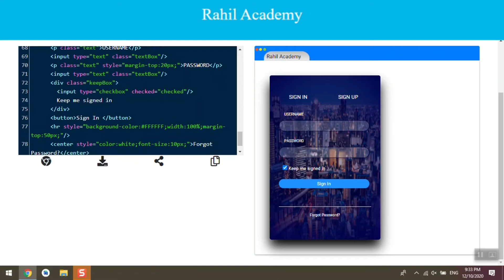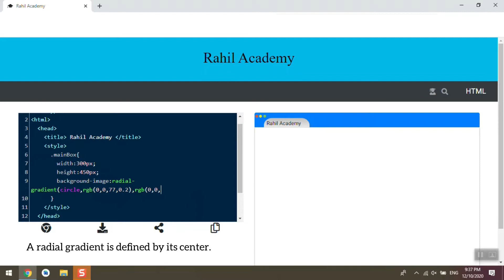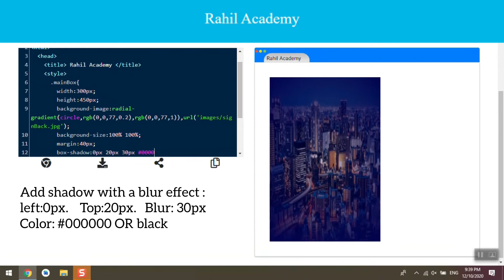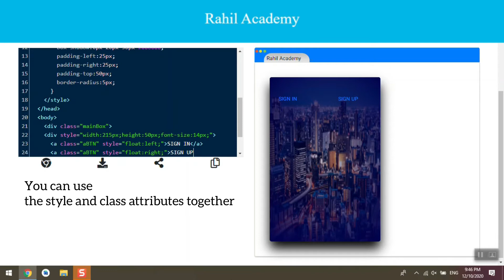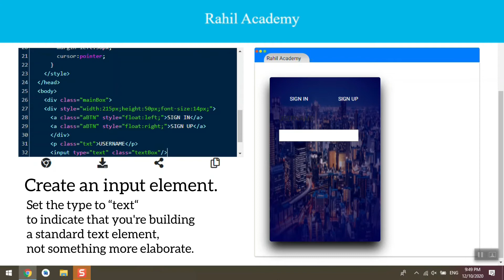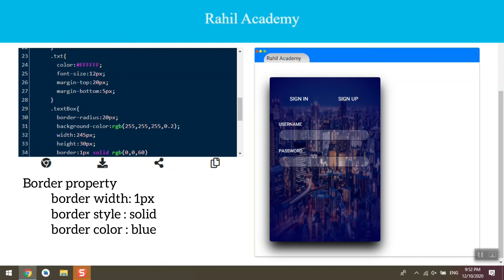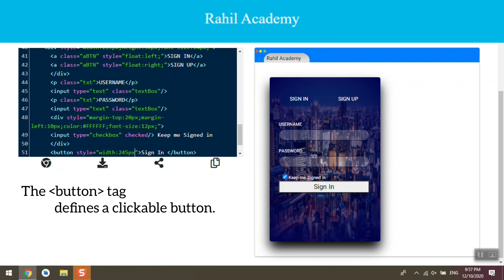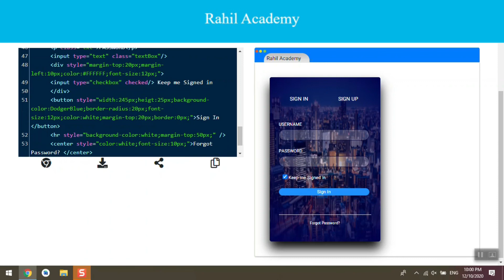How to Create a login form by html, css - let's code together